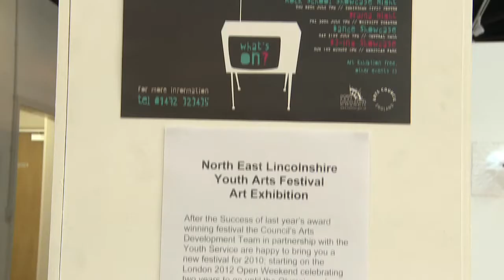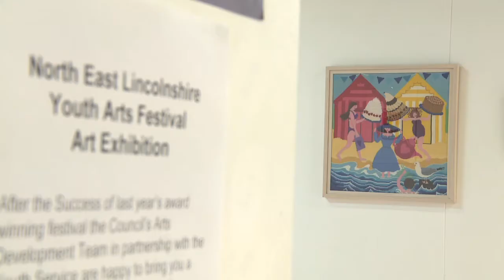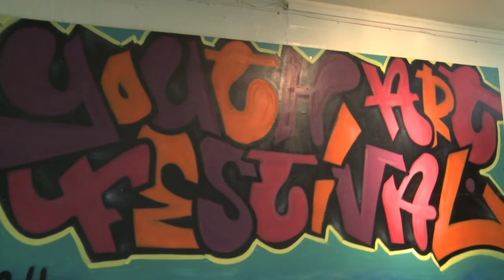Youth Arts Festival - North East Lincolnshire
North East Lincolnshire Council hosted a Youth Arts Festival over 7 days at venues from Immingham to Cleethorpes to Grimsby in July/August 2010.  The Youth Arts Festival enabled the young people of the borough to showcase their talents to a wider audience.  It also inspired others to take up the mantel and have a go for themselves.  It was a positive experience for all the people who participated.  This film is a selection of highlights and vox pops from all the events.